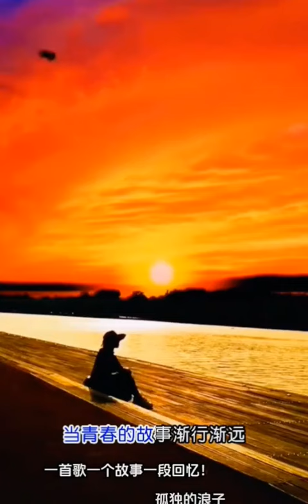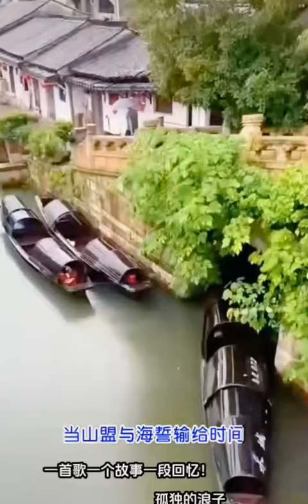情海無边回头是岸